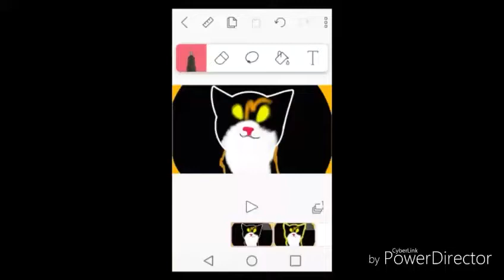🌑🌒🌓🌔🌕🌖🌗🌘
Sol and the eclipse